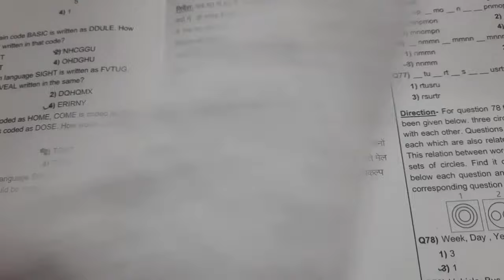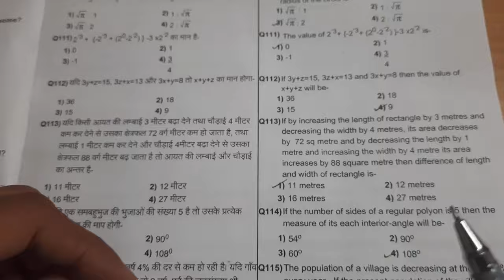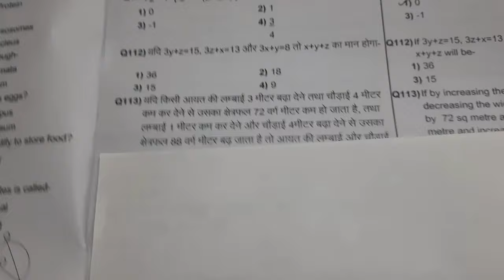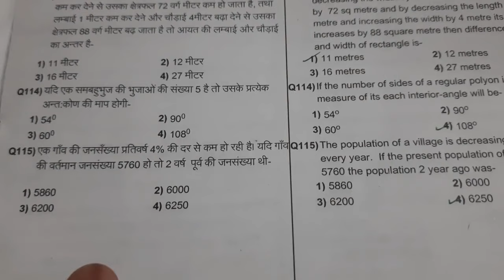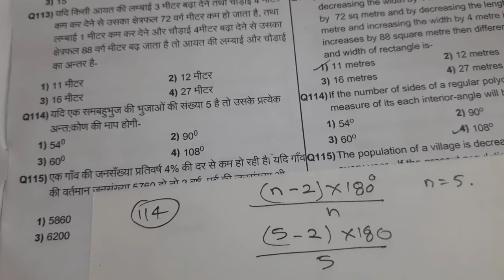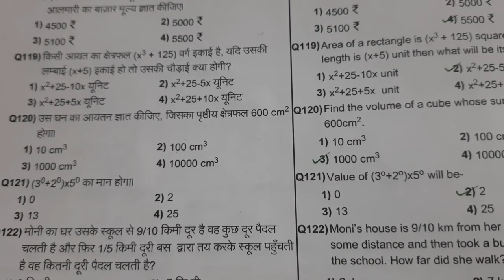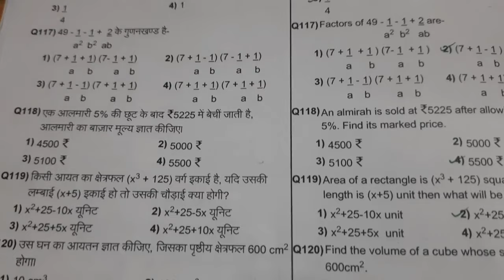Nmms exam paper 2024 class 8 | राष्ट्रीय आय एवं योग्यता आधारित छात्रवृत्ति परीक्षा🔥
Nmms exam 2024 | Nmms ka paper | Class 8 Nmms | nmms model paper
Es video me national means Cum Merit Scholarship Exam 2024-25 ke liye sat ke important questions answer bataya hai
NMMS exam paper 2024 sat का यह Questions जरूर आएगा | NMMS exam paper 2024-25 |
व्हाट्सएप ग्रुप ज्वाइन कीजिए

Class 8 Nmms exam paper
Class 8 Nmms exam form
Class 8 Nmms exam syllabus
nmms questions paper 2024
nmms exam questions answer
nmms exam ka questions answer
nmms exam answer key 2024
class 8 nmms questions paper 2024
nmms sat questions paper
nmms 2024
nmms exam
nmms questions paper
nmms previous year question papers
nmms old questions paper
nmms original Question Paper
nmms real question paper
class 9 navodaya sample paper 2023
class 9 navodaya preparation
class 9 navodaya sample paper 2024
class 9 navodaya form 2023
class 9 navodaya paper 2023
class 9 navodaya form 2024
class 9 navodaya syllabus
class 9 navodaya preparation 2024
class 9 navodaya paper 2024
class 9 navodaya entrance exam
Navodaya Class 9 paper
navodaya class 9 paper 2023
navodaya class 9 paper 2022
navodaya class 9 paper 2024
navodaya class 9 question paper 2024
navodaya class 9 question paper 2023 in english
navodaya class 9 question paper 2022solution
navodaya class 9 question paper 2023math
navodaya class 9 question paper 2023in hindi
navodaya class 9 model paper
Sainik School form 2025 | UP Sainik School |AISSEE 2025 form
aissee exam
Sainik School entrance exam
nmms bihar nmms jharkhand nmms punjab nmms
gujarat nmms Harayana Nmms uttar pradesh nmms maharashtra nmms rajashthan nmms MP Nmms west bengal nmms delhi nmms up nmms himachal pradesh nmms live class nmms online classes nmms free class Nmms scholarship